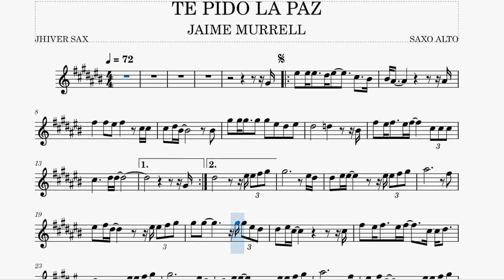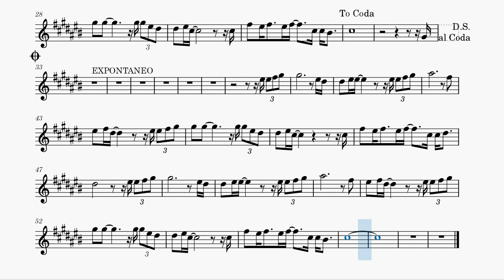PISTA PARTITURA SAXO ALTO DE TE PIDO LA PAZ JAIME MURREL